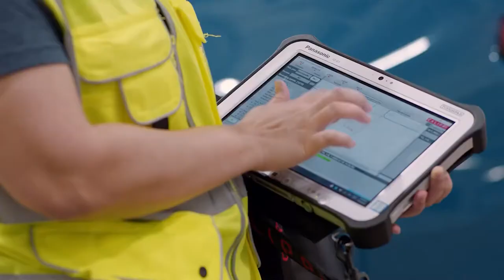NEW 2022 RIVIAN R1T PRODUCTION IN NORMAL , ILLINOIS USA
DETAILS ABOUT THE CAR:
Production footage of the new Rivian R1T electric pickup at Normal, Illinois, USA